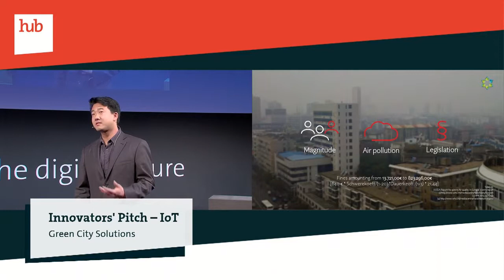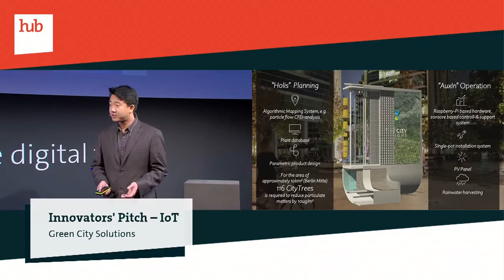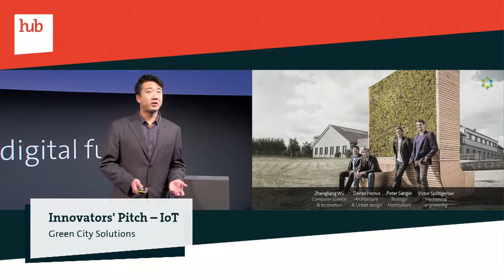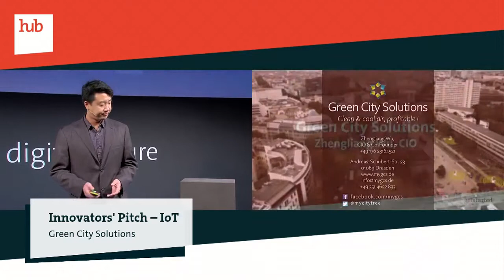Green City Solutions | hub conference | Innovators‘ Pitch